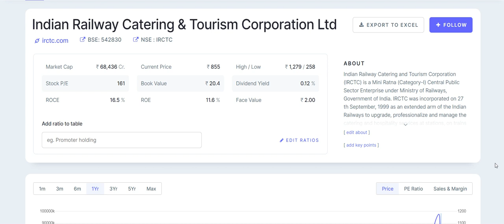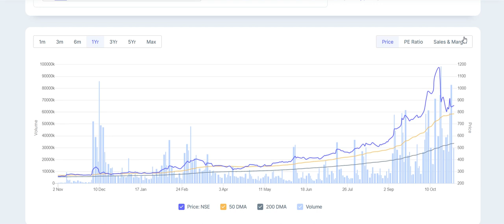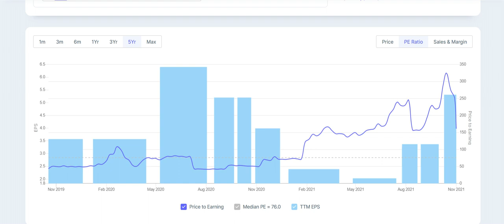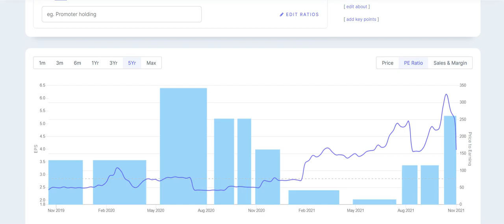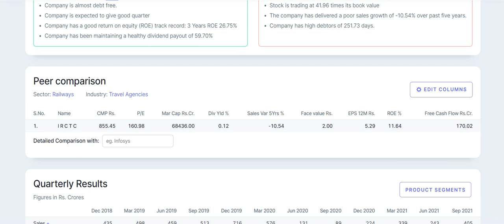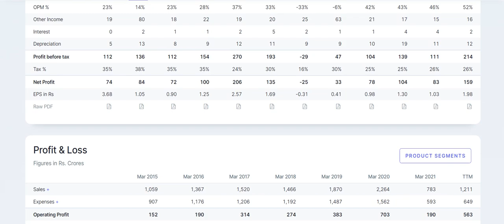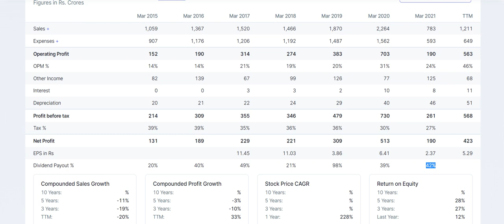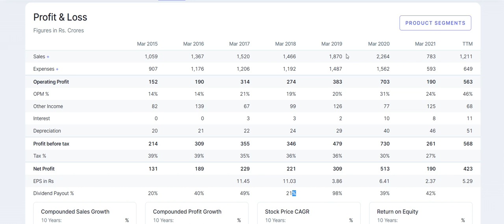IRCTC Stock Market Long-term gem? | IRCTC Buy, Hold, or Sell? | Arun Kapoor Vlogs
IRCTC Q2 RESULT 2022
IRCTC Q2 RESULT 2021
IRCTC Q2 RESULT DETAIL ANLYSIS,
IRCTC SHARE Q2 RESULT,
IRCTC RESULT,
IRCTC SHARE CRASH,
IRCTC STOCK CRASH,
IRCTC SHARE DOWN,
IRCTC TARGET,
IRCTC KYU GIRA,
IRCTC RAILWAY STOCK,
IRCTC SPLIT NEWS,
IRCTC MULTIBAGGERSTOCK,
IRCTC AAJ KYU GIRA,
IRCTC SHARE AAJ KYU GIRA,
IRCTC DOWN REASON,
IRCTC STOCK CRASH REASON,
IRCTC BUY LEVEL,
IRCTC RESULT NEWS,
IRCTC RESULTS,
IRCTC NOVEMBER,
IRCTC NEWS,
IRFC,